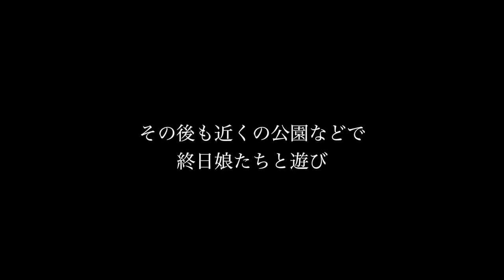育児の日。トランポランド ◆着用眼鏡「トムフォード」エベレストに行ってきます！917/1000 17/3/12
育児の日。トランポランド。前回痛い目にあったので、今回自分はやりません。 ◆着用眼鏡「トムフォード」

2016年15日分ファイル紛失のため抜けてます